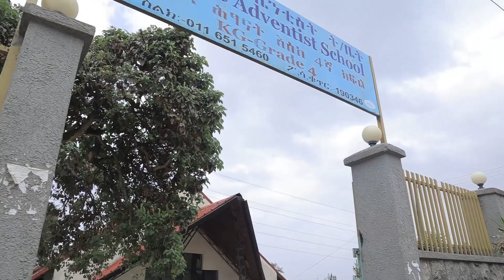Ethiopian Christian Wedding Yoseph & Bemenet Video Part 3 May 29, 2022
part 3 covers half of the church service.
We are grateful to our friends and family who shared this joyous occasion with us. Special thanks to all our loved ones for making this day unforgettable.

Your love and support mean the world to us! 💍✨

Thank you for being a part of our love story! 💕